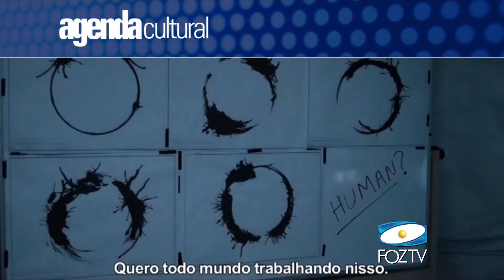UDC NOTICIAS 02 12 2016 03 BLOCO 1 PGM